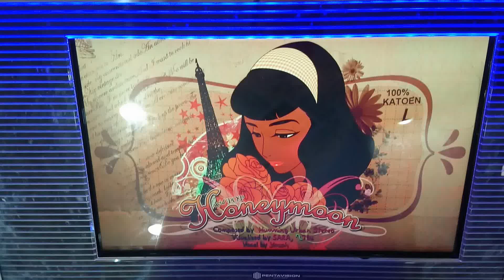[DJMAX TECHNIKA 3 Crew Challenge] Honeymoon MX Perfect